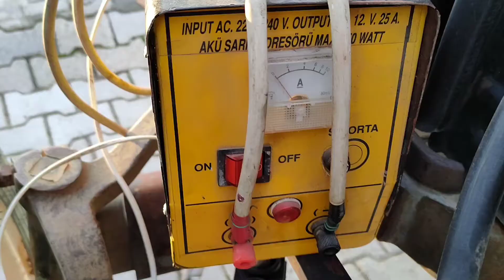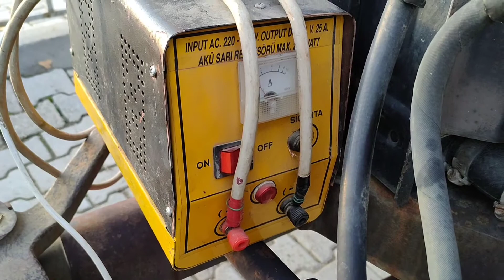AKÜ ŞARJ ve KUTUP BAŞI TEMİZLEME - BATTERY CHARGING AND CLEANING - FİAT 65-46 TRACTOR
Kış aylarında yatan traktörün bir günlük akü şarj edilmesi. Aşırı olmadan kutup başları temizleme işlemi.